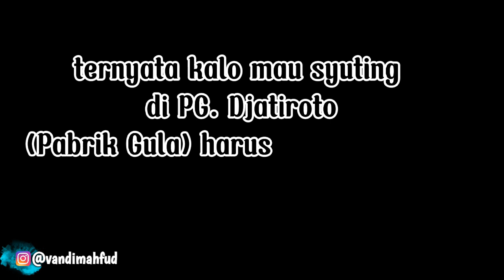TAK SEMUDAH ITU FULGOSO‼️ RUWET TV MAU SYUTING HARUS DRAMA DULU DI LOKASI ‼️VLOG SYUTING RUWET TV